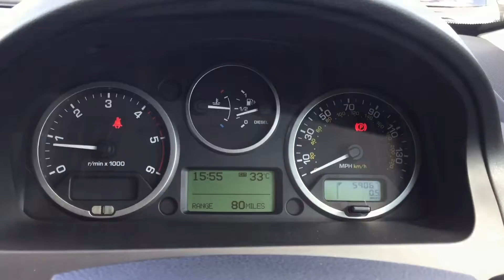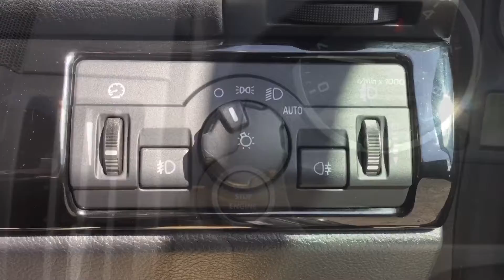LAND ROVER FREELANDER | SD4 HSE Walkthrough | Angus MacKinnon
This Land Rover Freelander HSE is the perfect family SUV! This car has been prepared, serviced and MOT'D by us. With masses of spec for its age including: 18", 5 spoke, silver alloy wheels. Front and rear parking sensors. Keyless entry. Electric front seats. Memory driver's seat. Heated front seats. Bluetooth hands free. SAT NAV. Radio AM/FM. Alpine sound system. Panoramic roof. Auto lights. Auto wipers. Cruise control. Dual climate control. Air conditioning. Push button start. Central locking. Electric windows. ISOFIX rear seats. Electric folding mirrors. Steering wheel mounted controls. Terrain response. Black leather interior. If that wasn't enough, this incredible car has low mileage for its age, and was previously locally owned! Don't miss out on this truly amazing car which is ready for you to drive away today, so book a test drive or reserve the car on our website to stop anybody else from beating you to it!